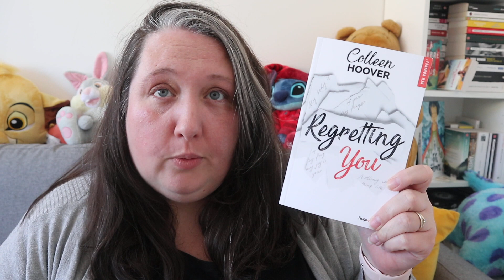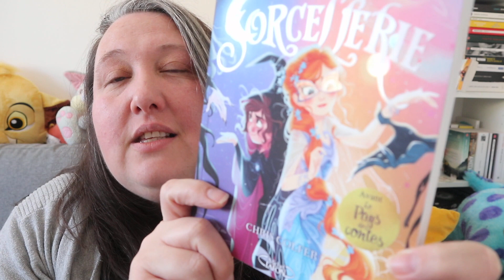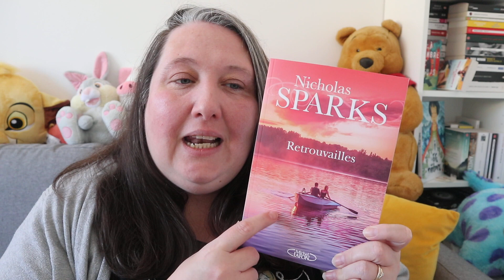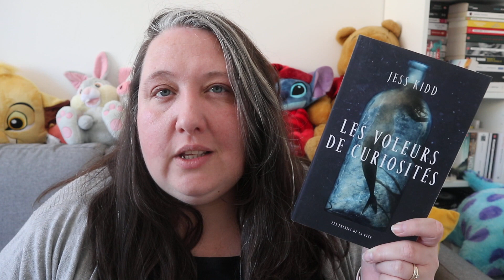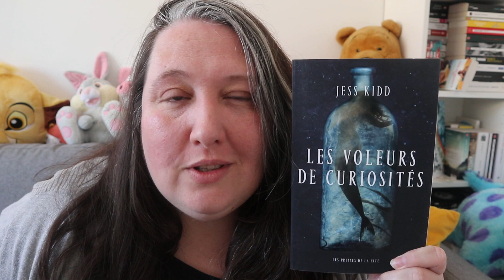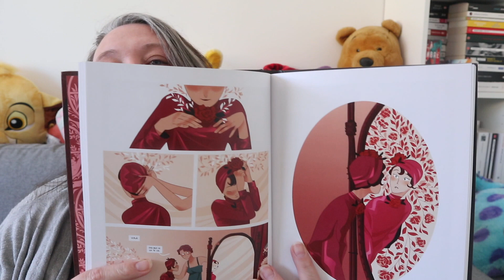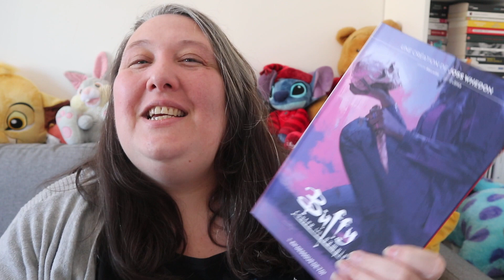Unboxing !!! 1 Carton 10 Livres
Le support en Acrylique pour les POP

Les livres cités :
Grandir un peu.
Les maitres enlumineurs

La boutique Etsy

Pour la lecture Commune du Kent Follet  je vous propose qu'on se retrouve  sur ce groupe pour ceux qui le souhaite !

Je pense que c'est là que je donnerai le lien TEAMS le jour du live !
mais j'en reparlerai dans un vlog ;-)